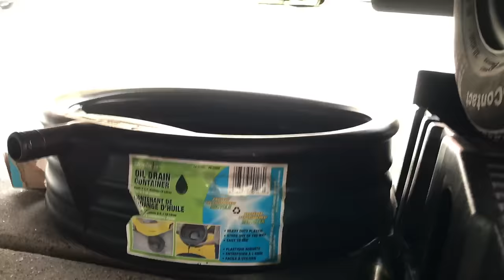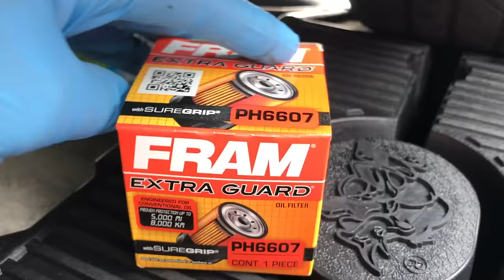Nissan Altima Oil & Oil Filter Change 2013-2017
-- Youtube demonetized my account --
They say I don't have the newly required 1,000 subscribers :( So in February they will remove me from the Youtube Partner Program.
It is hard to have high number of subscribers because I create reference videos that people tend to not watch in a series, but your subscribe is like a vote and It really means a lot to me and the future of my channel!! :)  Thanks so much, luke.

How to change the oil and oil filter in a 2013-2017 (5th Generation) Nissan Altima. This video shows a 2015 Nissan Altima, yours will be very similar. Click SHOW MORE for details.

2013, 2014, 2015, 2016, 2017

Tools:
Funnel
Oil Drain Pan
Flat Head Screw Driver
Oil filter wrench or pliers (optional)
Vehicle Ramps or jack with stands & wheel blocks

Parts:
0w-20 Pennzoil or equivalent
Oil Drain bolt & copper washer (optional)
Fram Oil Filter PH6607 or equivalent

Links:
FRAM PH6607 Oil Filter:

FRAM Oil Filter Pliers:

Follow Minute DIY Videos on Instagram: Instagram.com/minutediyvideos

luke